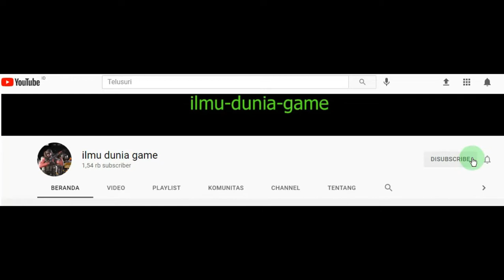cara membuat arum manis kering tidak lengket make dry cotton candy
pertama kali bikin arum manis gulali sendiri memang susah harus belajar hingga  habis gula beberapa kilo mungkin baru bisa membuat arum manis plastik ini harum manis ya bukan rambut nenek,membuat harum manis kering agar mudah di masukkan kedalam plastik pastikan apinya besar agar gula menjadi hangat